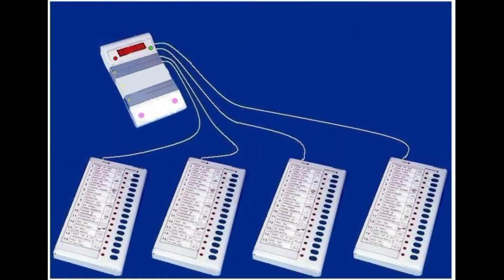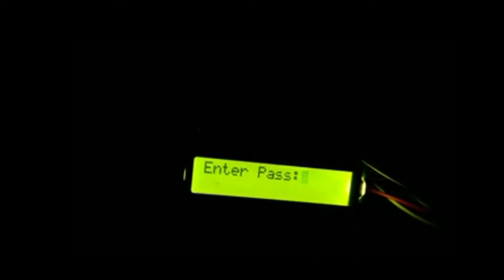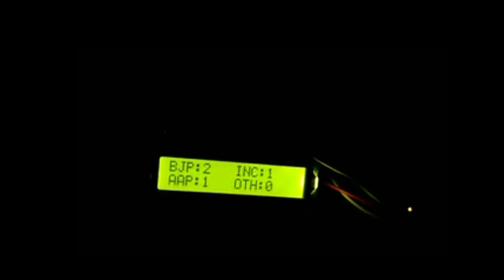How EVM Machine work ? || TECH GAMA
In this video, I tell you about the EVM machine and how it works.
And I also upload a demo of the EVM machine.

Video Highlights
00:07 INTRO
00:22 History of EVM Machine
00:30 Ballot Paper
00:52 What is EVM Machine
01:31 Advantages of EVM Machine
02:15 Production and Design
03:03 Demo of the EVM Machine